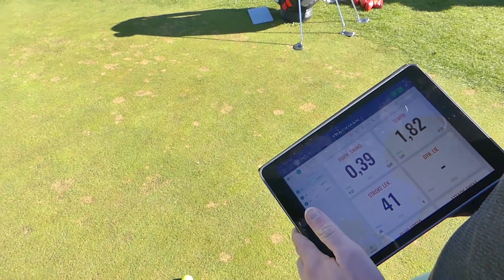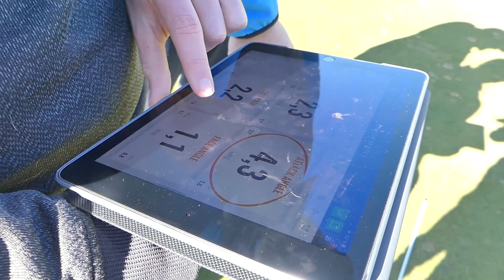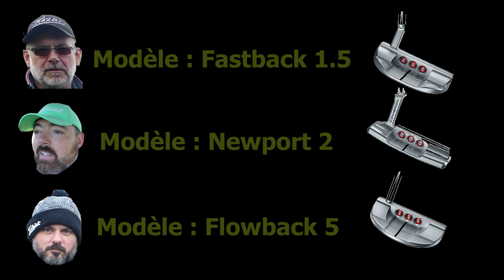On choisit nos PUTTERS TITLEIST - Hello Golf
Coucou les fans de golf,

Bienvenu sur Nexttee,

Dans cette vidéo, on choisit nos putters TITLEIST en compagnie de Hello GOLF

Si vous aimez cette vidéo faîtes-le savoir en commentaire !

Merci de suivre nos aventures golfiques

Notre site internet / blog pour suivre également nos aventures